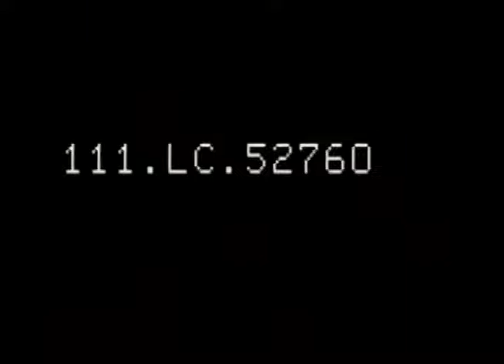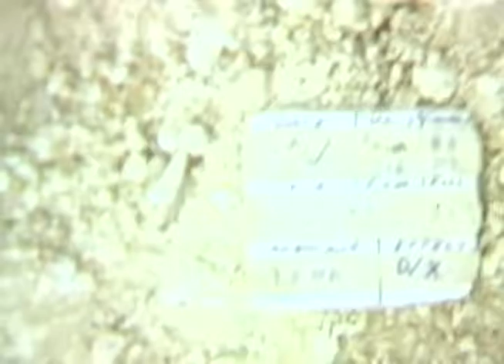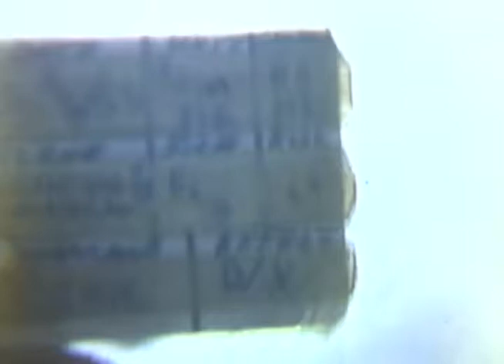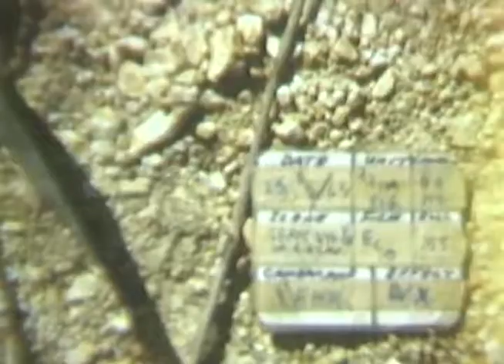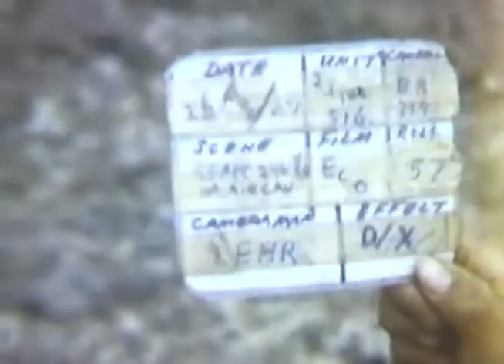Operation Delaware (1st Air Cavalry Division), I Corps Area, A Shau Valley, South Vietnam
From: Series: Motion Picture Films from the Army Library Copy Collection, 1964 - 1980

CH-54 copter takes off with slingload of supplies raising clouds of dust. CH-47s fly thru the dust with slingloads. CH-54 landing with slingload. Jeep and trailer back into CH-47. UH-1Ds land. Soldiers board the copters and they take off. Soldiers get off UH-1D and the copter flies off. Flights of UH-1Ds land, soldiers get off and the copters fly away (some edge fog). CH-54 brings in slingload of supplies and flies off. The copter raises a great deal of dust. CH-47 brings in slingload. CH-47 brings in 105mm How and lowers it to the ground. The copter lands and takes off. VS, soldiers sweeping narrow dirt road for mines. Soldier using mine detector. Soldiers crossing valley. Soldiers walk alongside jeeps on road. Jeep with 106mm RR drives past. Jeeps travel on dirt road. Soldiers walking on road. Soldier fires 50 cal MG from atop jeep. Soldiers walk on road covered with metal matting. Damaged C-130 flies over prior to crashing. Smoke and flames from downed C-130. Soldiers move out to search the area for survivors.